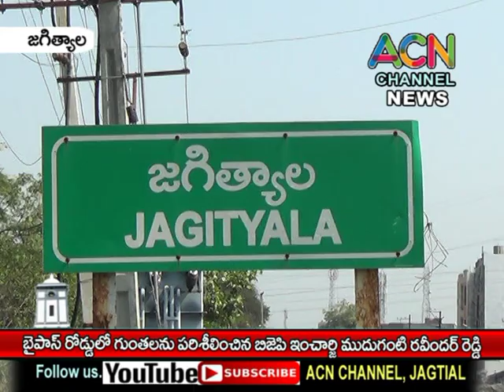జగిత్యాల బైపాస్ రోడ్డులో గుంతలు పరిశీలించిన బిజేపి ఇంఛార్జి ముదుగంటి రవీందర్ రెడ్డి